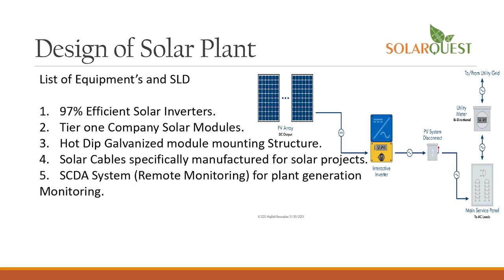anchorpriya कश्मीर के पुलवामा में 2 आतंकियों का एनकाउंटर